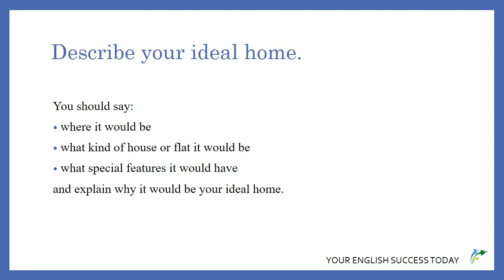IELTS Speaking Part 2: Describe your ideal home | Sample Answer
📌  IELTS Speaking Part 2 Course – 2019–2020 Topics

Why do many students fail to give a good Part 2 answer?

👉  Many students talk randomly about the topic they are given.

👉  They often hesitate in this part of the test because they don't know what else to say.

👉  They run out of ideas before the time limit.

👉  Their talk is often full of ideas that are not linked together.

👉  They use a limited range of vocabulary and repeat their ideas a lot.

In the Mini IELTS Speaking Part 2 Course, you will:

✅  get 97+ Cue cards (January – December 2019)

✅  get 7 Sample answers (+ Audio) (+ Vocabulary notes)

✅  learn how to structure your Part 2 answer

✅  record seven answers to get more speaking practice

✅  get personalised feedback to help you improve

📌 If you like preparing well for exams, but you don't like putting a lot of pressure on yourself, then it's worth considering a better way to study for the IELTS Speaking test. 👀

📌  IELTS SPEAKING EXAM PREPARATION COURSE:

✅  Recent topics (May 2018 – May 2020)
✅  Sample answers
✅  Grammar
✅  Vocabulary

❗️  The course will help you prepare faster for your speaking exam by focusing on what is important.